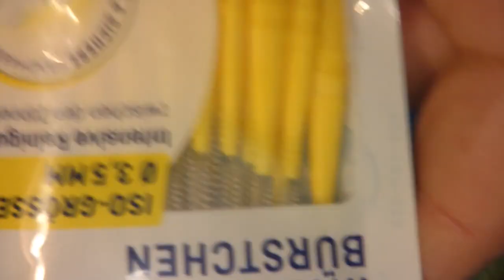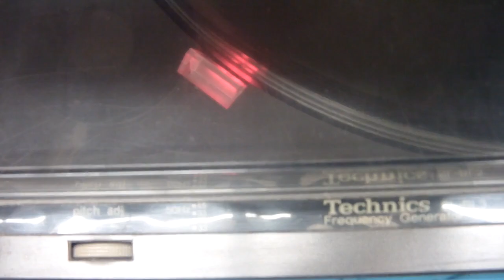Technics SL-BL3 Wartung und Reperatur. ( #01/23 )